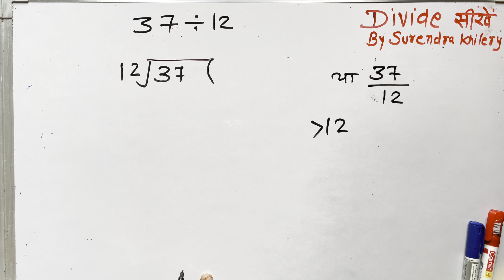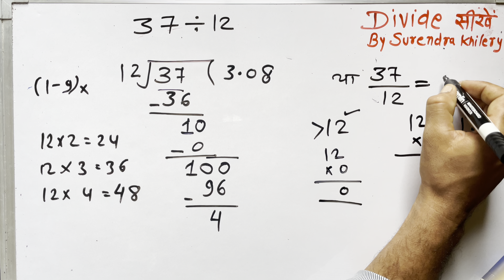37 divided by 12 | divide kaise karte hain | bhag karna sikhe (in Hindi) | Surendra Khilery